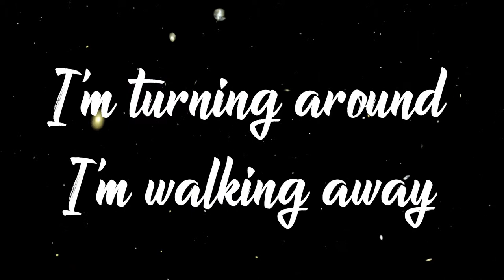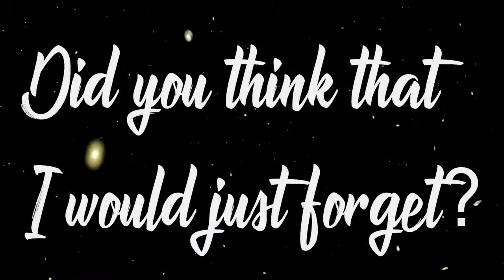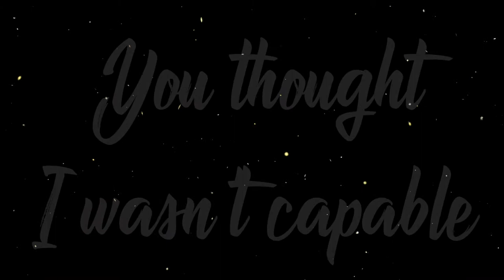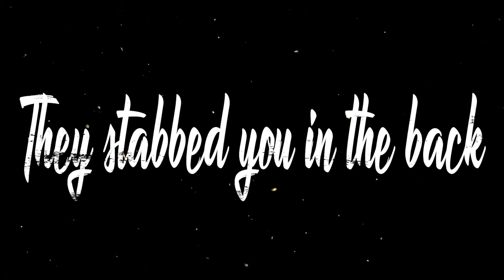Blindman B ft Bug - Dont turn around